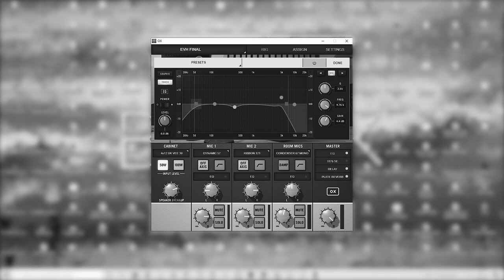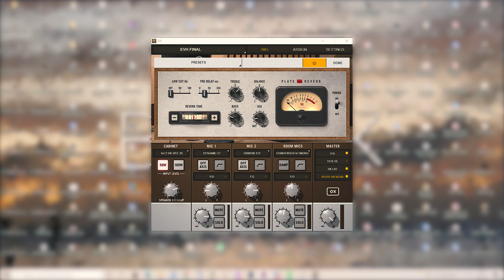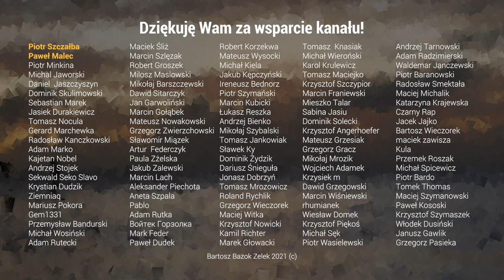🎸Brzmienie EVH - (The Brown Sound - Van Halen 1978) - jak ustawić?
Jak ustawić gitarę, wzmacniacz, efekty, aby uzyskać brzmienie w stylu Eddiego Van Halena. Z płyty Van Halen  i 1984.